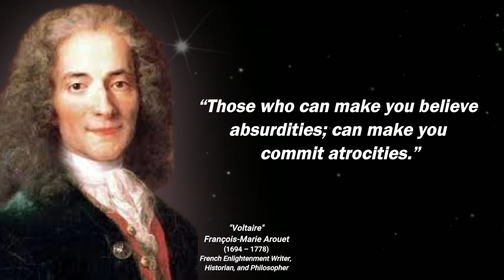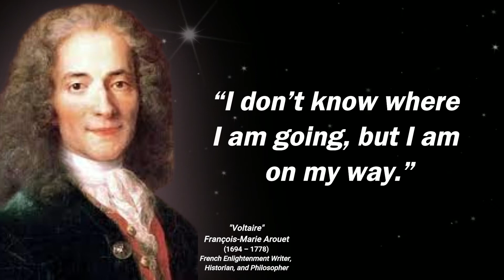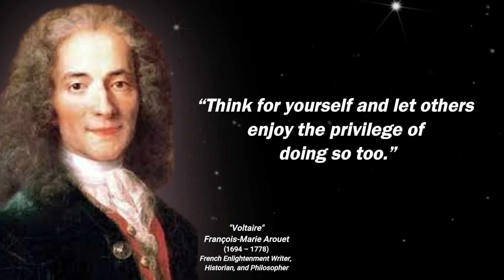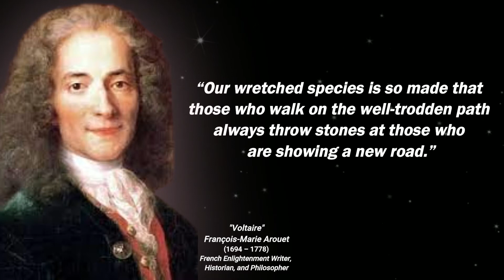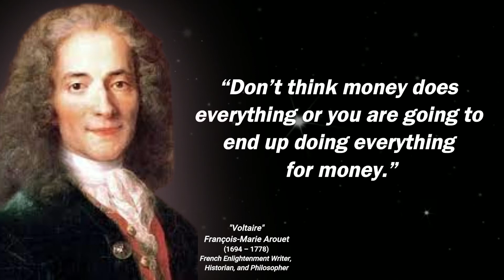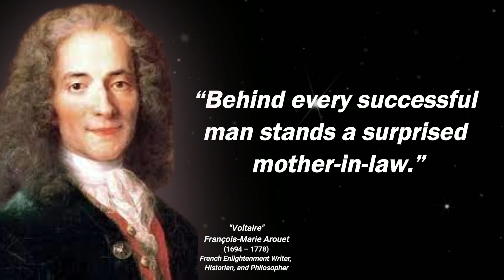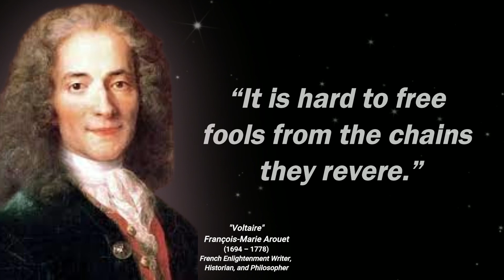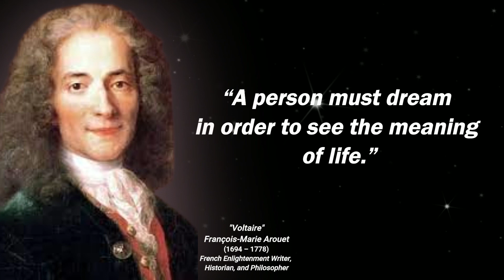Voltaire Life Changing Quotes. | Witty Kuya. 🔔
François-Marie Arouet (French: [fʁɑ̃swa maʁi aʁwɛ]; 21 November 1694 – 30 May 1778) was a French Enlightenment writer, historian, and philosopher. Known by his nom de plume Voltaire (/vɒlˈtɛər, voʊl-/; also US: /vɔːl-/; French: [vɔltɛːʁ]), he was famous for his wit, and his criticism of Christianity—especially the Roman Catholic Church—and of slavery. Voltaire was an advocate of freedom of speech, freedom of religion, and separation of church and state.
Voltaire was a versatile and prolific writer, producing works in almost every literary form, including plays, poems, novels, essays, histories, and scientific expositions. He wrote more than 20,000 letters and 2,000 books and pamphlets. Voltaire was one of the first authors to become renowned and commercially successful internationally. He was an outspoken advocate of civil liberties and was at constant risk from the strict censorship laws of the Catholic French monarchy. His polemics witheringly satirized intolerance, religious dogma, and the French institutions of his day. His best-known work and magnum opus, Candide, is a novella which comments on, criticizes, and ridicules many events, thinkers, and philosophies of his time.
freedom of speech quotes voltaire
voltaire quotes on government
voltaire deathbed quote
best voltaire quotes
common sense is not so common voltaire
candide garden quote
voltaire phrases
voltaire medicine quote
voltaire chains quote
voltaire doctors quote
voltaire work quote
voltaire coffee quote
voltaire the best is the enemy of the good
voltaire famous sayings
voltaire common sense is not so common
raskin quotes voltaire
voltaire quotes about life
famous sayings by voltaire
voltaire atrocities absurdities
candide quotes
voltaire quotes on religion
voltaire garden quote
voltaire quotes love
voltaire quote free speech
voltaire god quote
voltaire quote
voltaire quotes freedom of speech
voltaire quotes on democracy
voltaire famous quote
voltaire quotes i may disagree
voltaire common sense quote
voltaire quotations
voltaire quotes on politics
voltaire quotes on life
voltaire quotes friendship
voltaire candide quotes
voltaire quotes on freedom
voltaire quotes stupidity
voltaire quote absurdities atrocities
voltaire sayings quotes
voltaire sayings
common sense is not that common voltaire
voltaire happiness quote
absurdities atrocities quote
voltaire atrocities
voltaire atrocities quote
voltaire absurdities atrocities
absurdities atrocities voltaire
the most important decision voltaire
voltaire chains they revere
voltaire absurdities
voltaire quotes absurdities
voltaire absurdities quote
voltaire believe absurdities